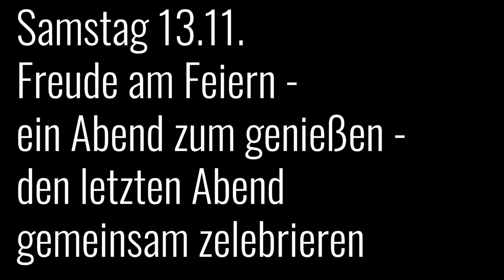Hoffnungsfest Schömberg Vlog #1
Die Vorbereitungen für das Hoffnungsfest in Schömberg sind in vollem Gange. Wir nehmen euch ab jetzt mit rein in die wichtigsten Dinge, die rund um das Hoffnungsfest passieren. Das Hoffnungsfest findet vom 7.-13.11. in der Stauseehalle Schömberg statt. Einlass ist ab 19.00 Uhr, Beginn immer ab 19.15 Uhr.Die Übertragung des Hoffnungsfest-Programms aus Dortmund startet um 20 Uhr.